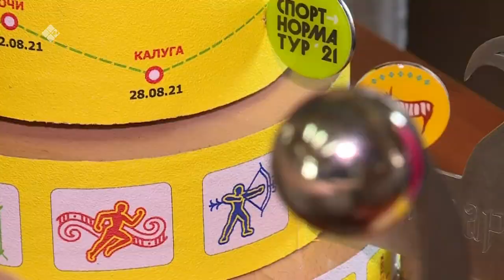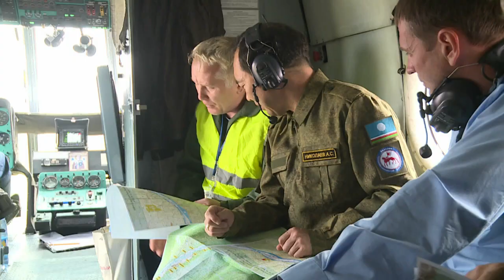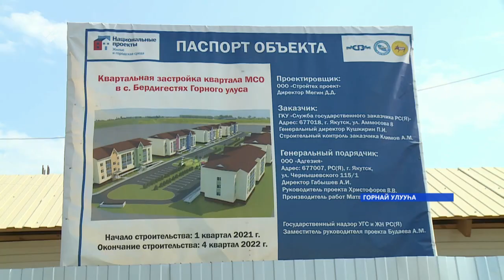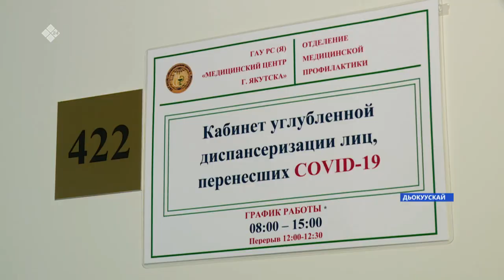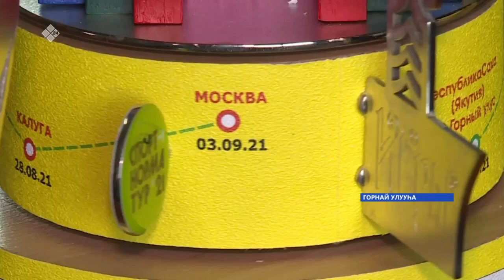«Саха сирэ» информационнай биэрии. От ыйын 07 күнэ, 13:30ч.